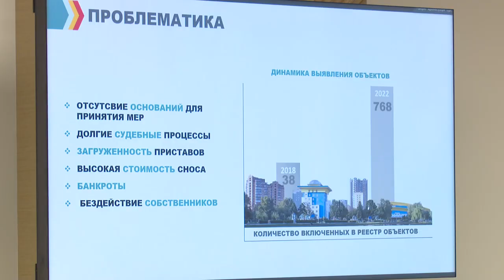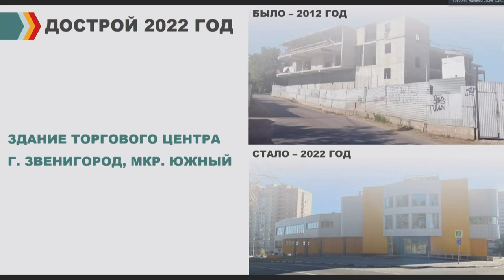Планерка главы: ликвидация самостроев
Одинцовский округ — один из лидеров в Подмосковье по ликвидации недостроев. В 2022 году 25 зданий легализовали, 70  снесли, а также достроили и ввели в эксплуатацию еще 3 объекта. За четыре года в муниципалитете удалось устранить 610 проблемных здания. На освободившихся землях ведётся строительство новых социальных объектов, зон отдыха и парковочных пространств.